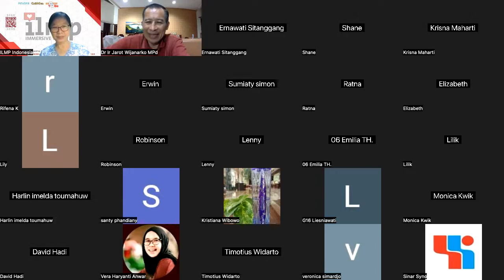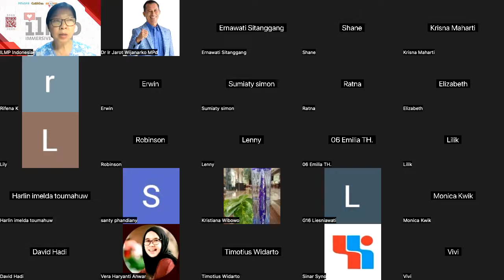modul 17 - 2B QA PSIKOLOGI KELUARGA - DR Heryanti Satyadi MSi - Dr. Ir. Jarot Wijanarko M.Pd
RELATIONSHIP HEALING 17-2 B
QA PSIKOLOGI KELUARGA - DR Heryanti Satyadi MSi -